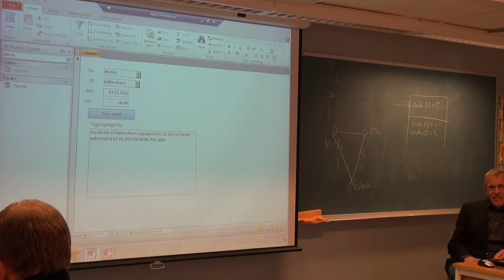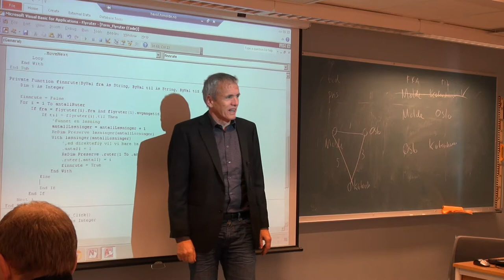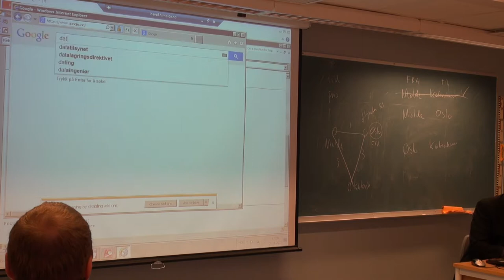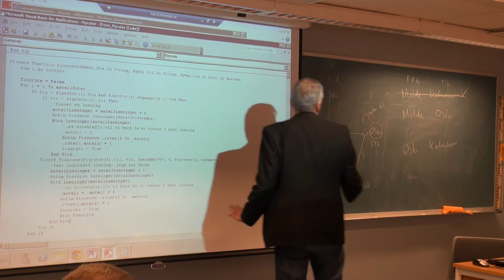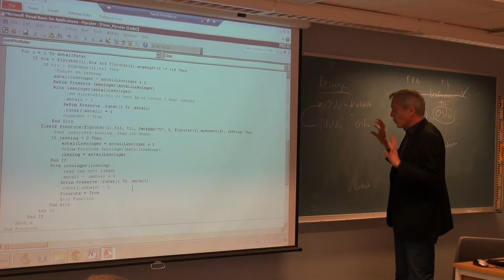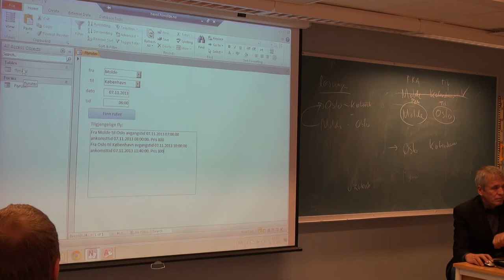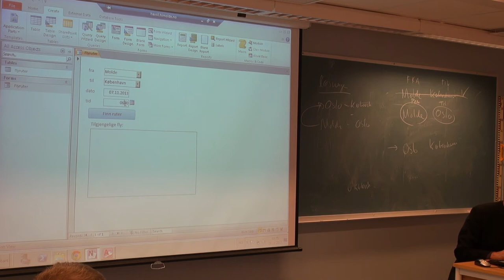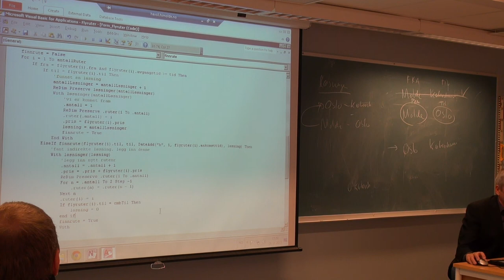149 Forelesning IBE151, (6. nov. 2013)